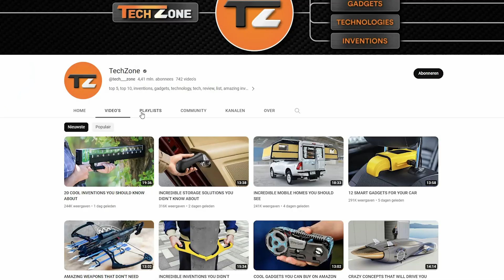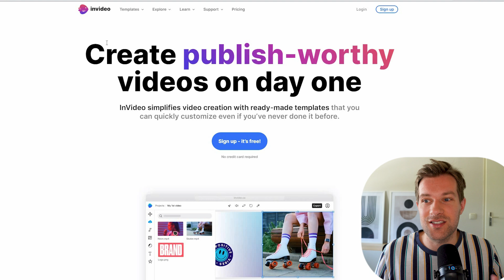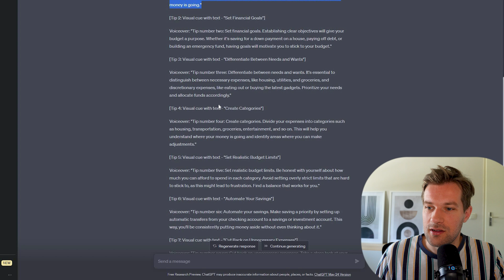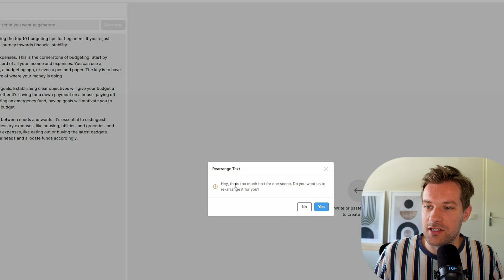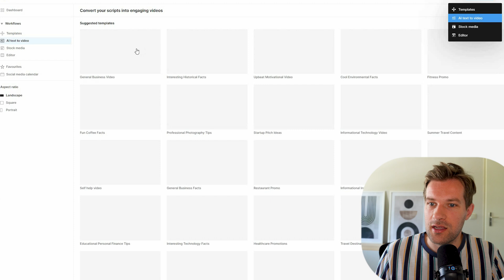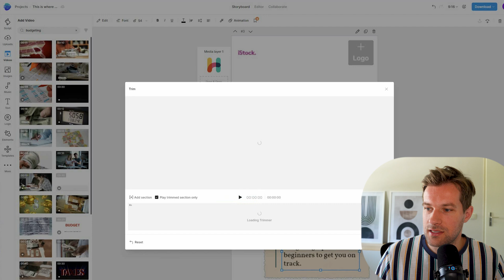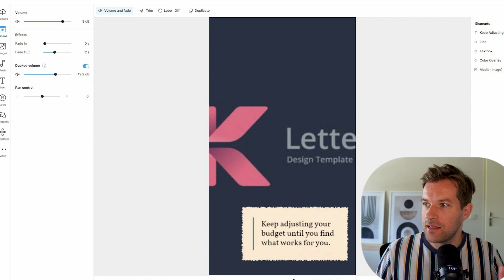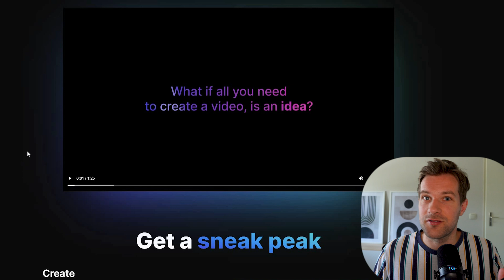I Created Faceless YouTube Videos ONLY Using AI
Ai is the new way to make money online. There are so many ways to utilize AI and create content . YouTube faceless channel automation is the newest way people are utilizing AI tools to earn money. With Invideo you create videos without showing your face. It has never been so easy to create a video without having to worrying about editing and more. In this step by step tutorial i showcase how you only need ChatGPT and Invideo for creating faceless YouTube videos.

The Invideo YouTube channel for more hacks on creating videos with ease

Intro 0:00
Expectation of Adsense 0:25
Why start now 0:40
Invideo 1:00
What niches to chose 1:25
Video ideas with ChatGPT 2:00
Video script with ChatGPT 2:25
Invideo from Template 2:43
Video editor 3:10
AI text to video 3:37
Script to video by AI 4:33
AI write script to video 5:08
Result 5:21
Edit video with Invideo 5:50
Add auto voiceover 6:42
Result from voiceover 7:10
Change audio settings of video 7:38
Export Video 7:59
Why Subscribe 8:18
Business Membership 8:44
Why this changes everything 8:55
AI Videos of the FUTURE 9:25
Discount on subscription 10:07